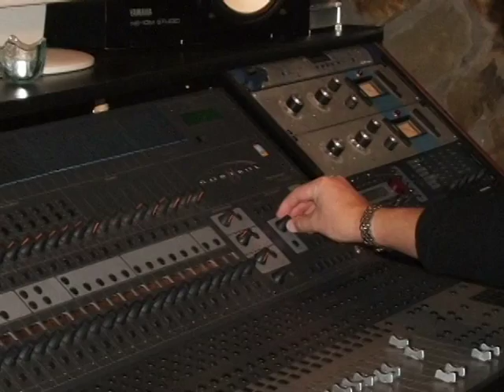C'mon Down by Damage Control Robin George & Pete Way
C'mon Down is Rock Blues at its best with Renown Guitarist, Songwriter and Producer Robin George (Robert Plant Band, Thin Lizzy and Glenn Hughes) and the Legendary Wild man of Rock Pete Way (UFO, Fastway, Waysted,) ably assisted By Spike (Quireboys) on Vocals and Chris Slade (AC/DC) on drums.

To buy a limited edition of the CD visits Robins Facebook